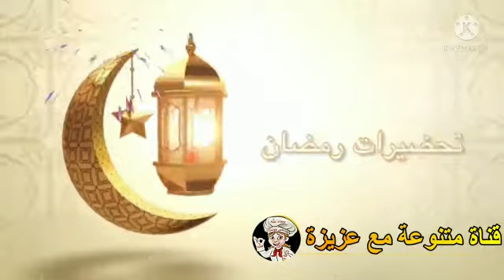سلو بدون غلوتين